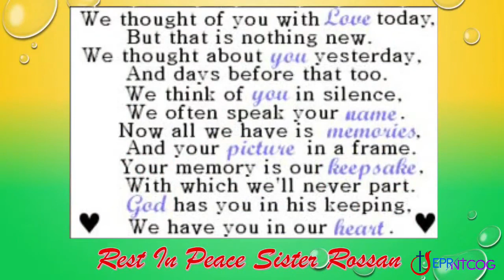Funeral Service || Sis Rossan Dorman